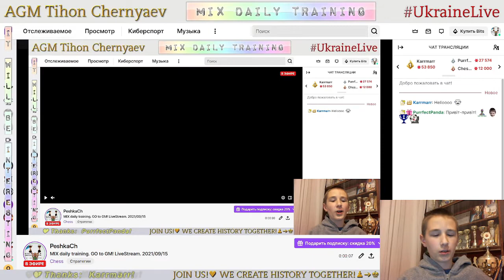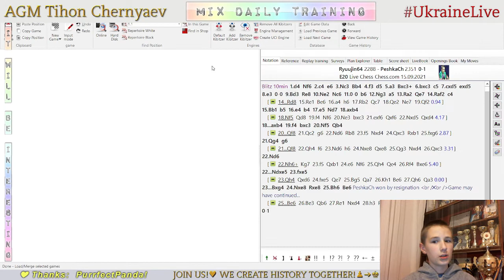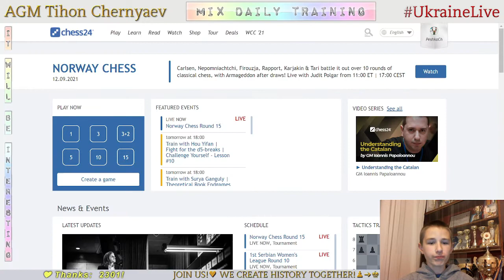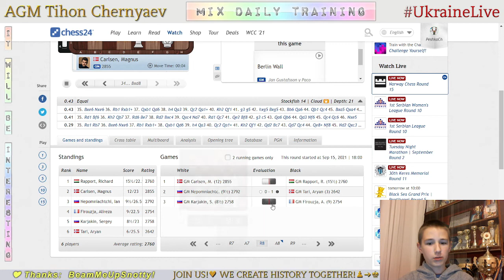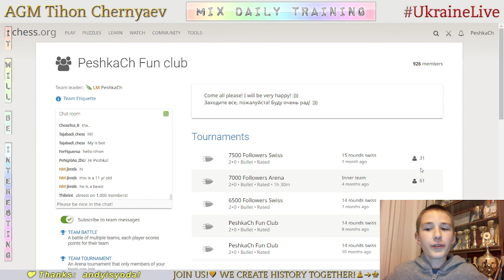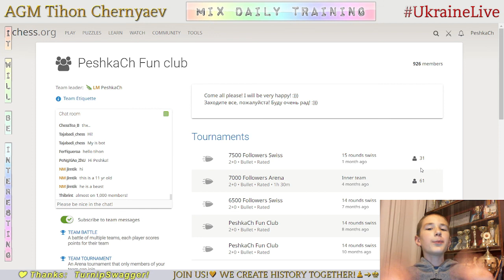Chess prodigy Tykhon. MIX daily training. GO to GM! LiveStream. 15/09/2021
The highlights of the stream:
  2:17 - Puzzles
  8:59 - Game with a live opponent "Ryuujin64l"
17:17 - Analysis of the game
19:40 - Blind game with computer Stockfish A.I. level 7
26:21 - Blind game with computer Stockfish A.I. level 6